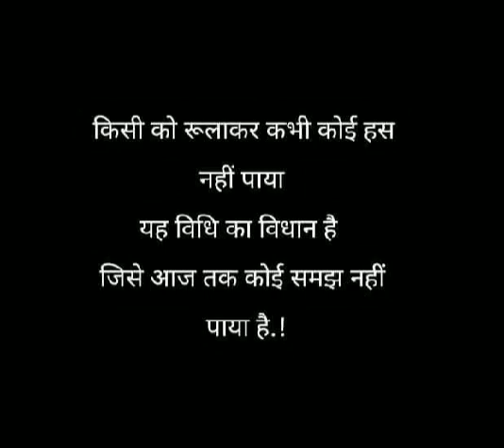agar viral viralreels viralshorts fyp fb love photo shorts virals memes loveyou cr7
Mohobbat